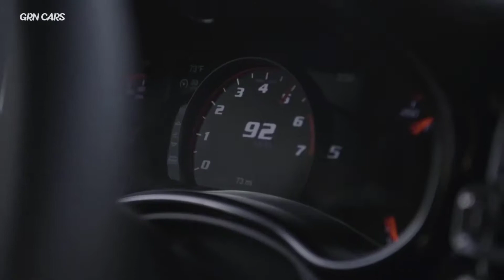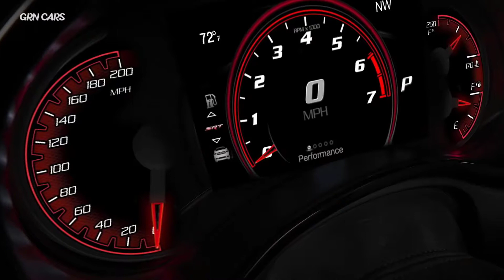dodge durango srt hellcat top speed 2021 – The Best SUV 2021?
the dodge durango srt hellcat 2021
Powered by the proven supercharged 6.2-liter HEMI Hellcat V8 engine delivering 710 horsepower and 645 lb.-ft. of torque, the Durango SRT Hellcat runs 0-60 mph in 3.5 seconds, has a National Hot Rod Association (NHRA) –certified quarter-mile elapsed time of 11.5, a top speed of 180 mph and runs 1.5 seconds faster than the SRT 392 on a 2.1-mile road course, equal to 9 car lengths after one lap.

Dodge will build the Durango SRT Hellcat for the 2021 model year only.